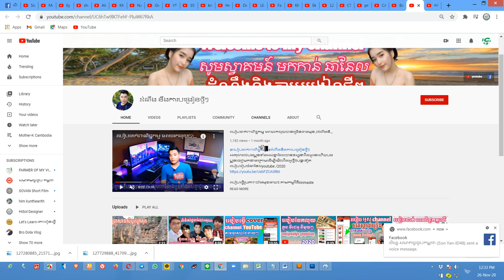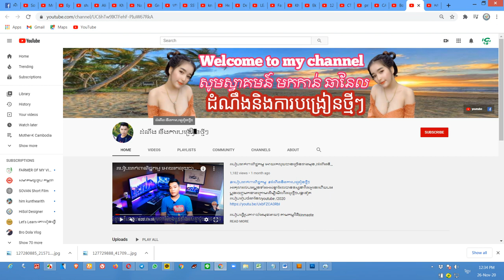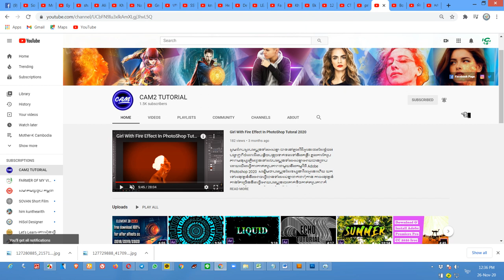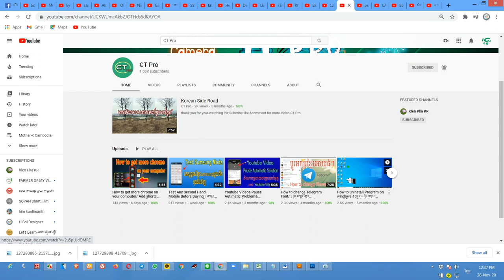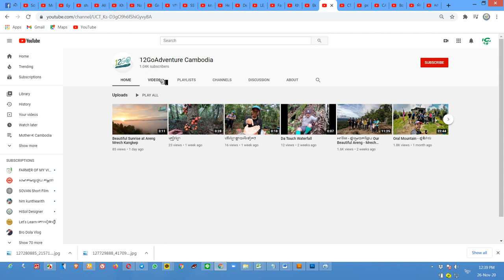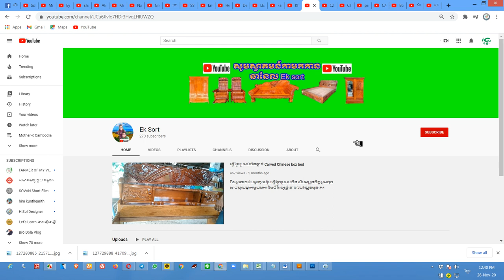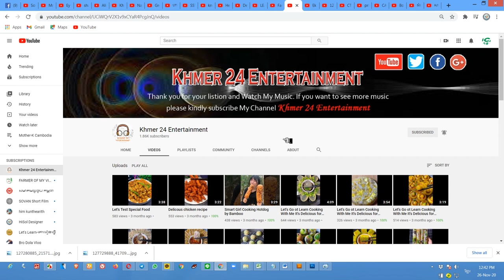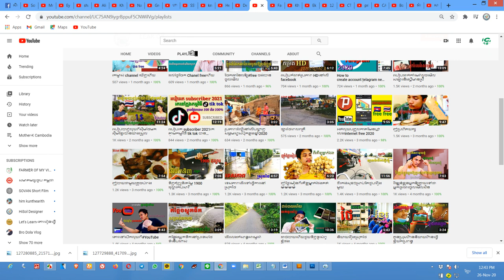ប្រម៉ូត10ឆានែល ស្គាល់គ្រូជំនាញដោះស្រាយបញ្ហាផ្នែកយូធូប | Free Subscribe Free Promote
ឆានែលនេះធ្វើឡើងដើម្បីជួយកូនខ្មែររកចំណូលបន្ថែមលើវិស័យយូធូប !!!
និងជួយពន្យល់ណៃនាំអំពីគោលការណ៍និងវិធីសាស្រ្តដើម្បីជោគជ័យជាមួយយូធូប
ព្យាយាមរៀនទាំងអស់គ្នា!

ប្រើសំរាប់បង្រៀនការរកលុយជាមួយយូធូប (មេរៀនយូធូប)
ប្រើសំរាប់ប្រម៉ូតឆានែល
ប្រើសំរាប់ប្រម៉ូតឆានែល
ប្រើសំរាប់បង្រៀនយូធូបនិងការកំសាន្ត
ប្រើសំរាប់បង្រៀនផ្នែកឌីហ្សាញ

សូមអរគុណ